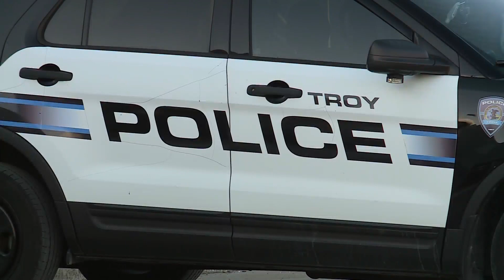Assisted living care resident in Troy, Illinois found dead in cold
Relatives of 77-year-old Kathleen Kinkel are grieving the loss of their loved one. They also want answers.